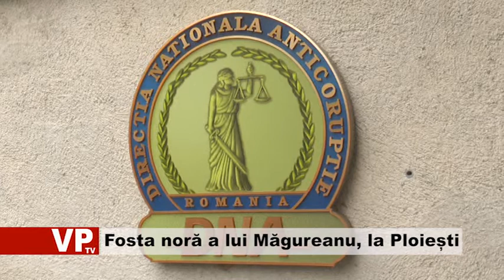Fosta noră a lui Măgureanu, la Ploiești